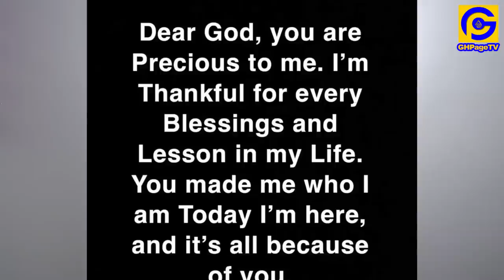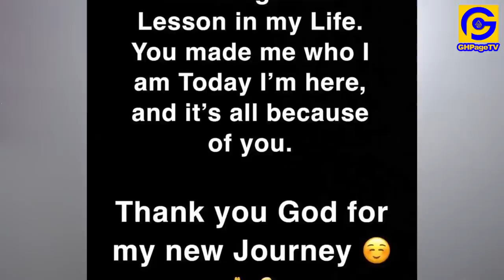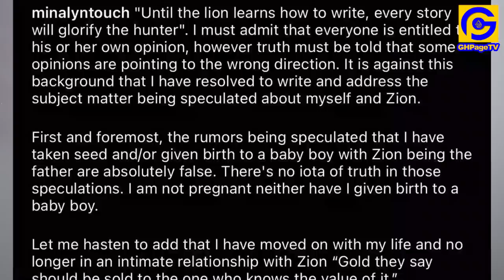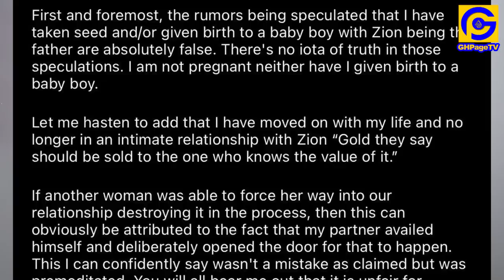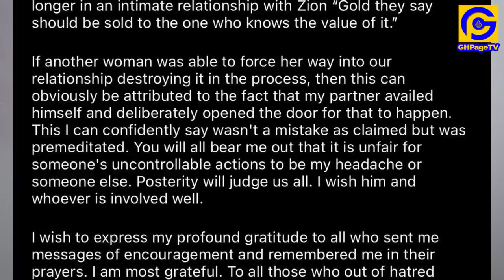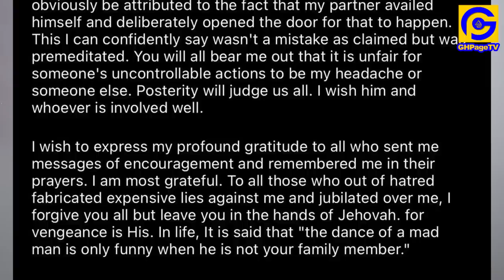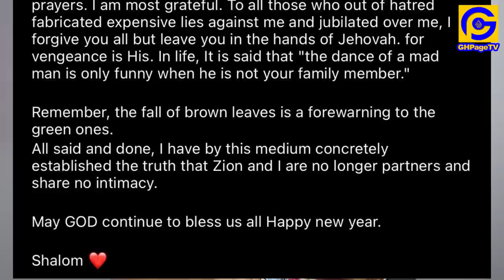22 years Yaa Jackson gives birth to a Bouncy Baby Boy +Minalyn goes online to BreakUp with Zionfelix